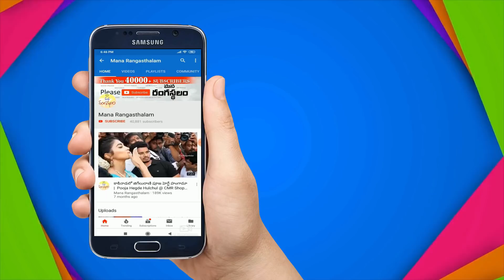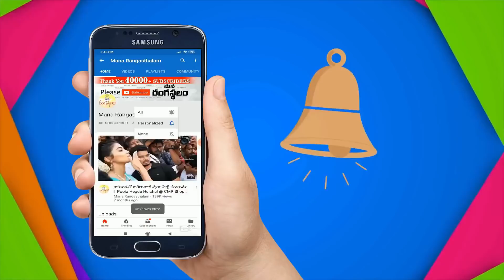వినాయకచవితి బంపర్ సేల్ | Vinayaka Chavithi Special Offers On All Sarees | Hurry Up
Vinayaka Chavithi Special Offers On All Sarees | Hurry Up |

Address:
Balaji Handlooms
Eetha thota
Tatiparthi
Gollaprolu mandal
East Godavari-533445
balaji handlooms(uppada wholesale pattu sarees)